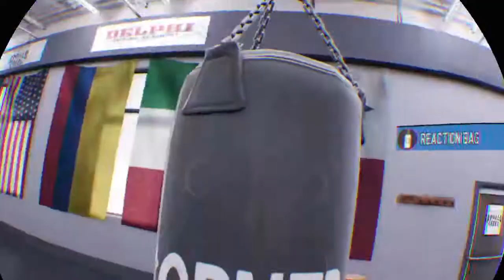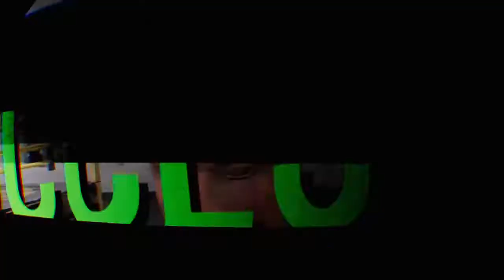Creed: Rise to Glory™_20210310171217